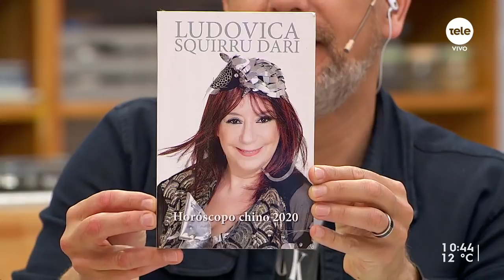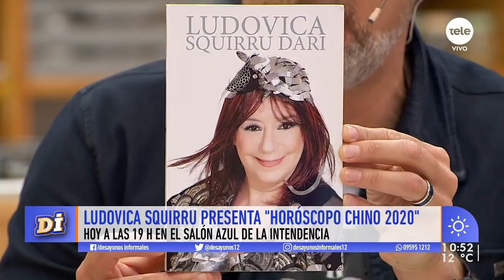Ludovica Squirru y el 2020: "Hay que tirar todo lo que no sirve y reciclarse"